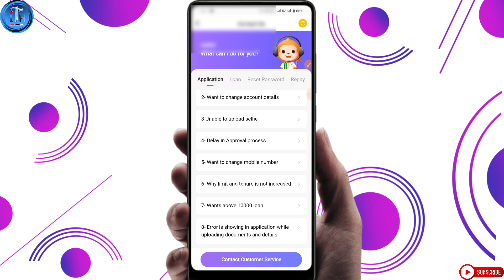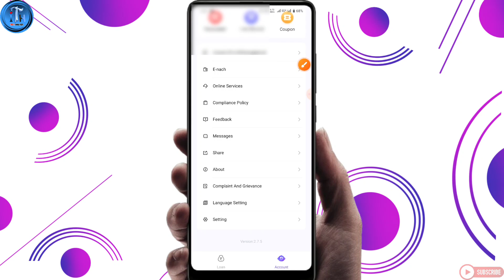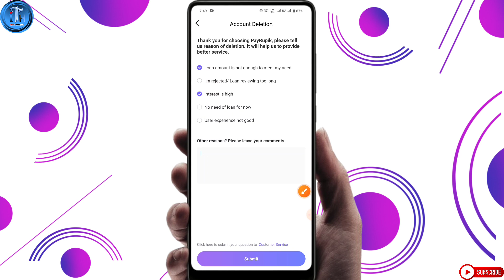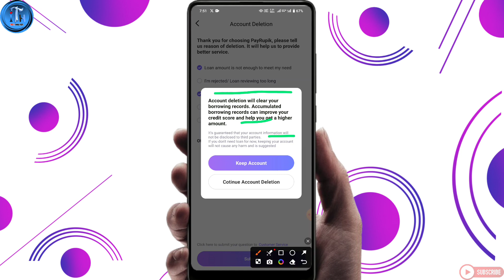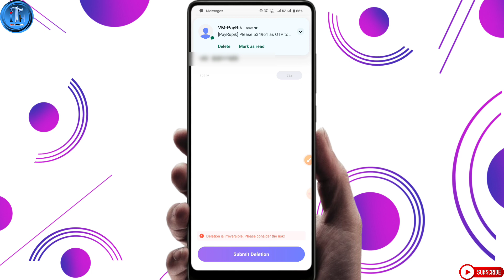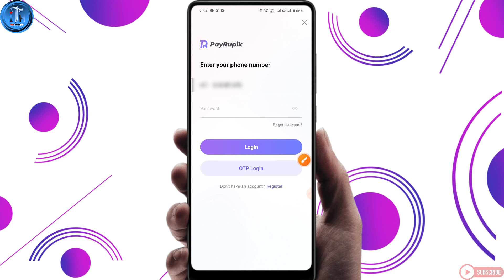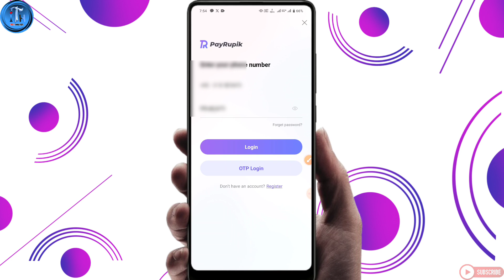How to delete payrupik account permanently|How to close payrupik account|PayRupik loan account close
payrupik account delete kaise kare
payrupik loan account delete
how to delete payrupik account
how to close payrupik loan account
payrupik account permanently delete
payrupik account permanently close
how to close payrupik loan app
payrupik loan app kaise band kare
how to delete payrupik loan app account
how to close payrupik account
how to delete payrupik account permanently
payrupik loan account close
how to close payrupik
how to delete payrupik